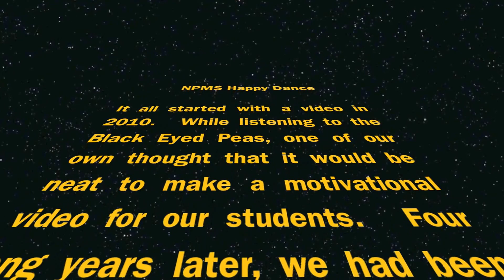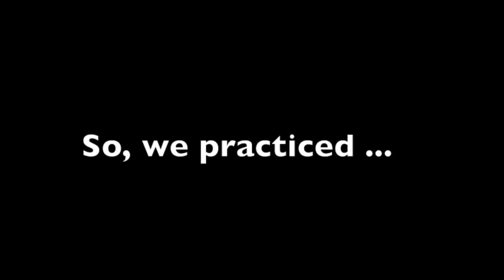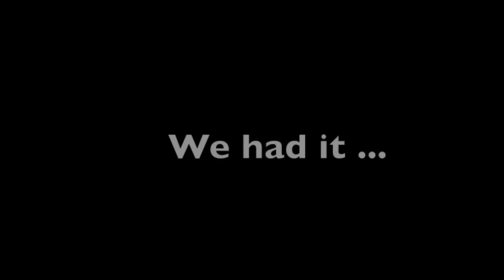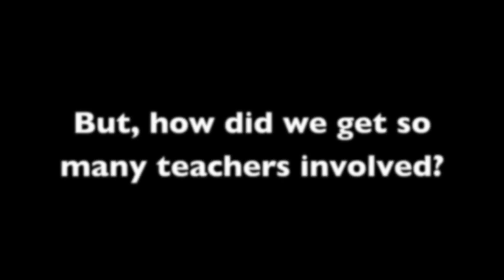NPMS TCAP "Happy" Dance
This is a video that the faculty and staff at New Providence Middle School in Clarksville, TN, made to inspire our students as they prepare to take the TCAP.